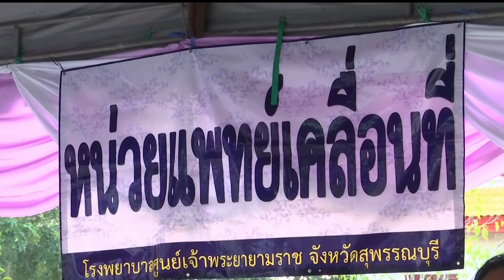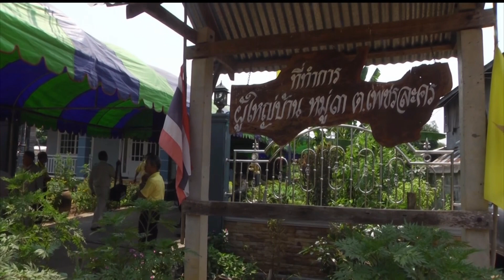♚♛ 1OCT19 ◆★ HD 📺 ข่าวในพระราชสำนัก วันที่ 1 ตุลาคม 2562「2 ∕ 2」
★ The Royal Court News of the Members of the Thai Royal Family of the Chakri Dynasty of Kingdom of Thailand on 1 October 2019 (2/2).
★ Die Royal Court News der Mitglieder der thailändischen Königsfamilie der Chakri-Dynastie des Königreichs Thailand am 1. Oktober 2019 (2/2).